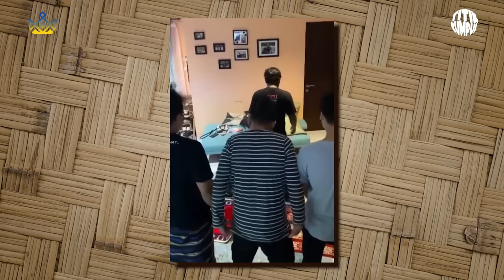TITIK KUMPUL - ISTRI MAU BROJOL, ABDUR MALAH MABAR ML!!